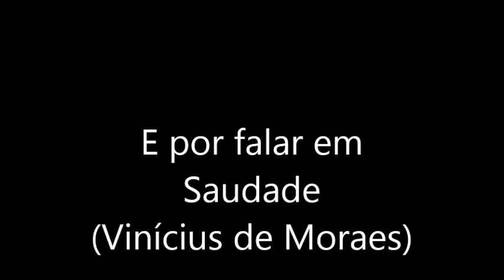Maria Augusta sings"E por falar em saudade"alive at Vinicius Piano Bar.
Rehearsal of Maria Augusta,Music  "Onde anda Você",By Vinícius de Moraes for Show at Vinícius Show Bar.Keyboards:Fernando Costa.